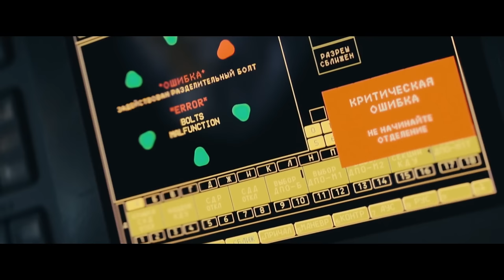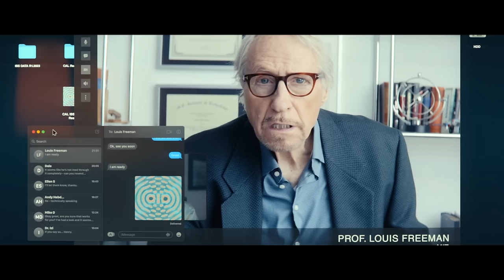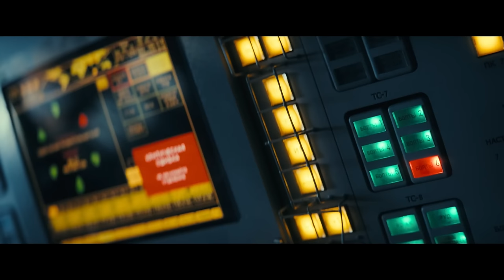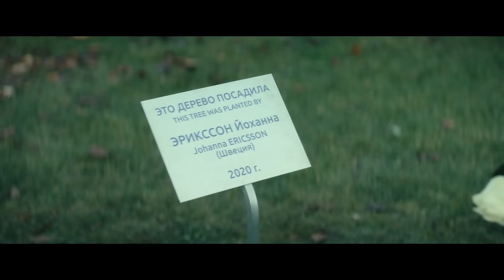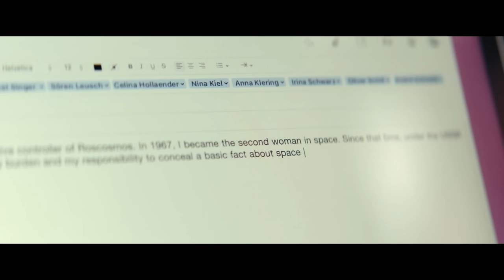THIS Astronaut Get Stuck In Deep Space BUT 🤯 | Film Explained In Hindi/Urdu | Constellation 2024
In this video we are going to explain the film/movie explained in hindi/urdu in which this Astronaut Get Stuck In Deep Space BUT film explained in hindi/urdu,  summarized हिन्दी, plot हिन्दी and movie story. This movie plot in hindi is explained by movie explained and your explainer with Anokhi Films 😃 the name is Constellation 2024 and the plot goes like - When a fatal accident occurs on board the International Space Station, a lone astronaut makes the heroic journey back to Earth, only to discover key pieces of her life  including her young daughter have changed.

Other title -
constellation season 1 explained in hindi
constellation season 1 ending explain
constellation 2024
constellation
movie explain in hindi/urdu
constellation season 1
movie explained in hindi channel
constellation episode 4 explained in hindi
hollywood movie explained in hindi
constellation episode 1 explained in hindi
constellation episode 8 explained in hindi
constellation episode 7 explained in hindi

Movies Insight Hindi presenting movie explained in hindi analysis of Bollywood's latest blockbuster, Cinema Shaukeens 2.0. Latest movies and super hero movie explained by Hitesh Nagar and Pratiksha Nagar, this movie on the bollywood silver screen full movie explained in hindi. Mobietv Hindi provides a hindi explanation hollywood movies and the thrilling climax, brilliantly explained by Mr. Alexter and Mr. Hindi Rockers.Picture Abhi Baki Hai and RDX ROHAN explain mysterious movies explained in hindi.

Latest movies like superhero , horror and fresh movies explained by Hollywood Explain In Hindi and Fox Explainer Hindi. On this channel you will find videos explaining the hindi stories by Anokhi Films and Chalo Film Dekhe.So your explainer is explain 10M who explain the films story and fresh movie explained and fresh movies 2.0, here the mahesh challe and bro explained is the best damn explainer which is your explainer and the fact is that the explainer cult 2.0 is cinematic 17 and cinematic soul.

Your Queries-
movie explainer
Plot हिन्दी
Summarized हिन्दी
movie story
movie plot hindi
movie explain in urdu
movie explained
movie explain
your explainer
bro explained
Damn explainer